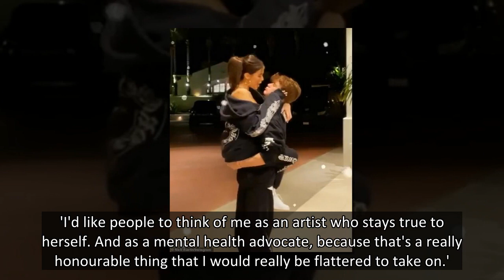Madison Beer is every inch the cool girl in off the shoulder tank top and baggy jeans as she heads t